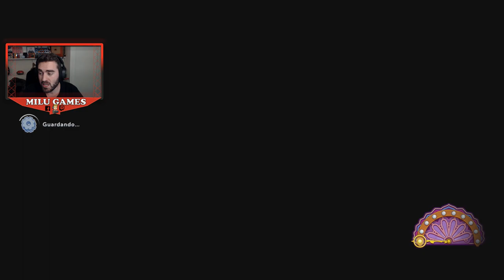PREMIUM 3 SUPERADO ¡TORRE DE LOS CONDENADOOOOS! 1er DLC Parte 28 - Mario + Rabbids Sparks of Hope